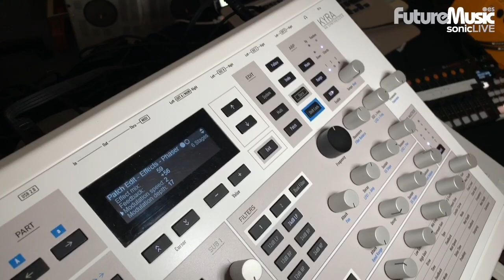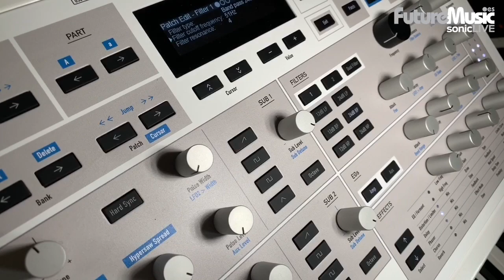Waldorf KYRA playing demo -no words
Waldorf Music KYRA super-synthesizer is live playing by Winfried Schuld from the brand secret room in Superbooth Berlin 2019...

El sintetizador multioscilador Waldorf Music KYRA es demostrado en vivo por Winfried Schuld desde Superbooth Berlin 2019...